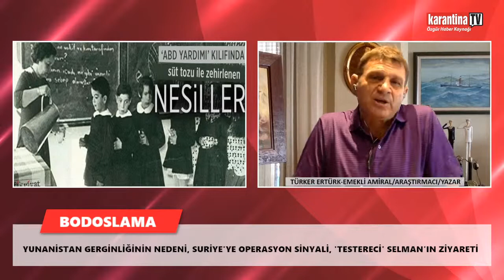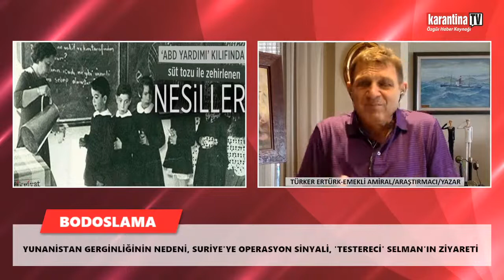Türker Ertürk: İktidar "sıfır sorun" demişti; sıfır sorun "cahilim ya da ihanet içindeyim" demek!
Yunanistan gerginliğinin nedeni
Suriye'ye operasyon sinyali
'Testereci' Selman'ın ziyareti